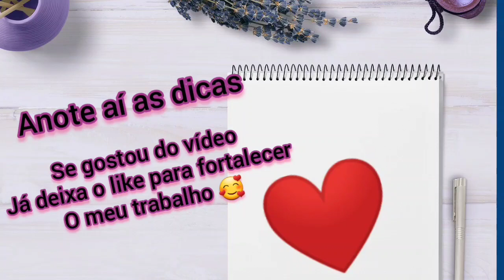Seu canal vai bombar,5 dicas super importante para o bom crescimento do seu canal, iniciantes.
Essa foi a minha dica, não peguei essas dicas da internet e tal, eu pude observar isso aqui no meu canal,e sempre deu tudo certo, então  quer que o seu canal cresça, segue todas essas dicas, verás resultado..
Se inscreve se não for inscrito
Compartilhe pra ajudar mais pessoas a ter um canal Incrível...até o próximo vídeo ✔️